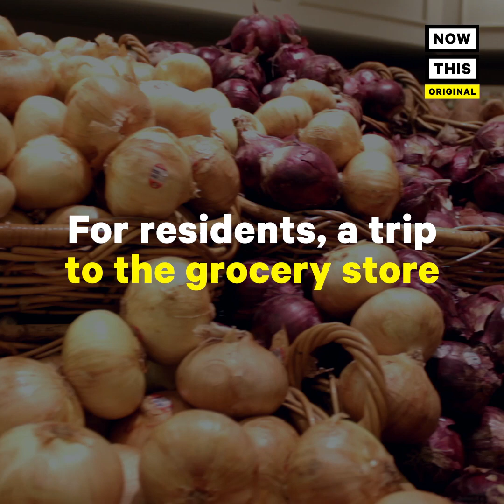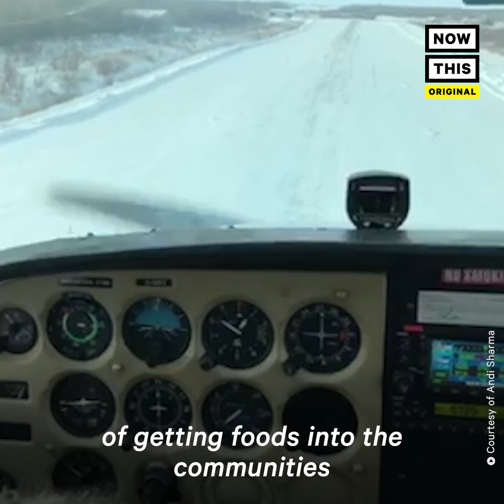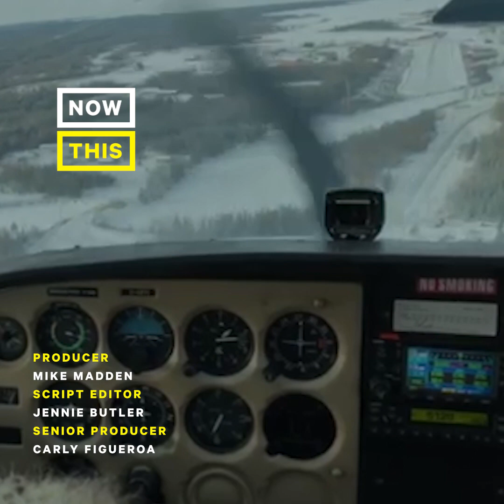This Woman Flew 350 lbs of Food to Isolated Communities in Canada | NowThis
Good, healthy food is hard to come by for some isolated Indigenous communities — so this woman flew 350 lbs of food to them herself.

Andi Sharma works as a policy analyst during the day but has had a passion for aviation since childhood. Sharma says because of Northern Canada's isolated communities good, healthy food is hard to come by. For residents, a trip to the grocery store can be very expensive and requires a huge chunk of time.

Sharma says there is a food security crisis in the north and the Canadian government isn't paying enough attention. It was her love of flying coupled with the lack of economic opportunity and lack of affordable healthy food that she decided to fly 350 pounds of food to help isolated indigenous communities in northern Manitoba.